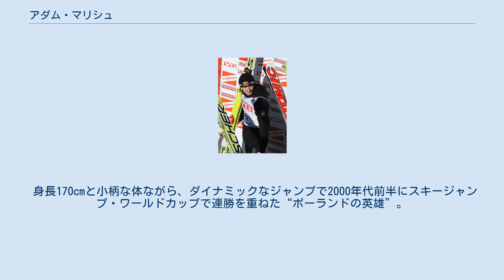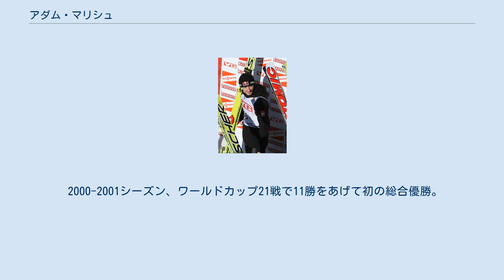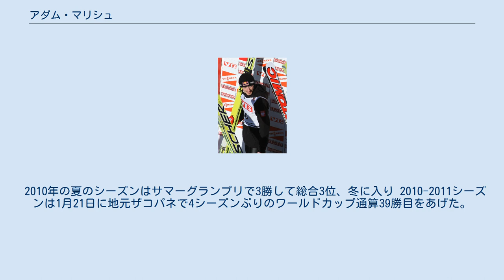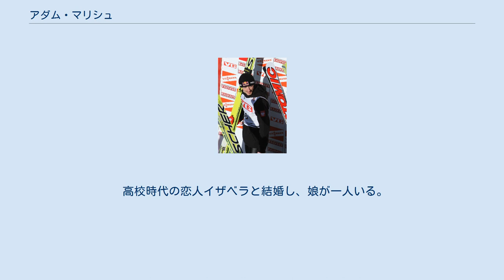アダム・マリシュ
アダム・マウィシュ（ポーランド語: Adam Henryk Małysz、1977年12月3日 - ）は、ポーランド南部ヴィスワ出身の元スキージャンプ選手。
1990年代中盤から国際試合で活躍し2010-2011シーズン限りで現役を引退した。
ファミリーネームは日本では英文で代替した「Malysz」表記に準じて「マリシュ」と表記されることが多い。
 身長170cmと小柄な体ながら、ダイナミックなジャンプで2000年代前半にスキージャンプ・ワールドカップで連勝を重ねた“ポーランドの英雄”。
 マリシュはノルディック複合選手として競技を始めた。
15歳のときにタイル職人の教育を受け、またスキージャンプでは国際大会にデビューした。
 1994年12月9日にスキージャンプ・ワールドカップデビュー。
 1996年3月18日にホルメンコーレン大会でスキージャンプ・ワールドカップ初優勝しこのシーズン総合7位、翌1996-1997シーズンに日本で2勝するなるなど順調に成長を見せていたが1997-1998シーズンから成績は低迷した。
 1998年長野オリンピックではノーマルヒル51位、ラージヒル52位だった。
 長野オリンピック後、スキー板の長さの規定が変更され身長の低い選手は軒並み不振に陥ったが、2000年に大学教授、コーチ、トレーナー、メンタルドクターからなる「チーム・マリシュ」を結成。
筋力トレーニングによって肉体改造を行い、力強い踏み切りを身に付け好成績を残して170cmの身長でも活躍できることを示した。
 オーストリア人マネージャーのエディ・フェーデラー(de:Edi Federer)（元スキージャンプ選手でアンドレアス・ゴルトベルガーやトーマス・モルゲンシュテルンのマネージャーも務める）やApoloniusz Tajnerコーチによるサポートをうけた。
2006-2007シーズンからマリシュはフィンランド人ハンヌ・レピスト（de:Hannu Lepistö）ヘッドコーチから指導を受けた。
しかし、レピストは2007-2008シーズン終了後解雇され後任にルカシュ・クルチェクがヘッドコーチとなった。
現在pl:Jan Szturcとレピストがマリシュの個人コーチとなっている。
 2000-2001シーズン、ワールドカップ21戦で11勝をあげて初の総合優勝。
シーズンの過半数の試合で勝利を挙げているのは、他に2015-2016シーズンに29戦中15勝で優勝したペテル・プレヴツしかいない。
フィンランドのラハティで開催された世界選手権でラージヒル銀・ノーマルヒル金メダルを獲得、ホルメンコーレン・メダルを受賞するなど大活躍を見せた。
以後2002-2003シーズンまで史上初のワールドカップ総合3連覇を達成、 2002年ソルトレイクシティオリンピックでは、ノーマルヒルで銅メダル、ラージヒルで銀メダルを獲得し団体でも6位入賞、2003年ノルディックスキー世界選手権では個人2冠に輝いた。
 2006年トリノオリンピックでは、ノーマルヒル7位、ラージヒル14位に終わったが、翌2007年のノルディックスキー世界選手権（札幌）ではノーマルヒルで他を圧倒する大ジャンプを2本そろえて圧勝した。
 さらに大会後のワールドカップではノルディックトーナメントで3連勝、3月23日からのプラニツァでのフライングヒル3連戦も全勝、個人戦7試合中6勝と圧倒的な強さを見せつけてマッチ・ニッカネンに並ぶタイ記録の4度目の個人総合優勝に輝いた。
 2010年バンクーバーオリンピックでは、ノーマルヒルとラージヒルで銀メダルを獲得した。
ワールドカップ総合5位。
 2010年の夏のシーズンはサマーグランプリで3勝して総合3位、冬に入り 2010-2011シーズンは1月21日に地元ザコパネで4シーズンぶりのワールドカップ通算39勝目をあげた。
これは岡部孝信に次いで史上2番目の年長優勝であった 。
 2011年ノルディックスキー世界選手権（オスロ）ではノーマルヒル個人で銅メダルを獲得。
このシーズン限りでの引退を表明 して臨んだ最終戦（プラニツァ）では強風のため1本のみで終了したものの3位に入賞、このポイントによりワールカップ総合でも3位となってそのキャリアを終えた。
 2011年3月26日、ザコパネでマリ...